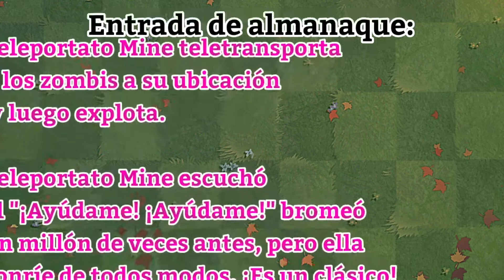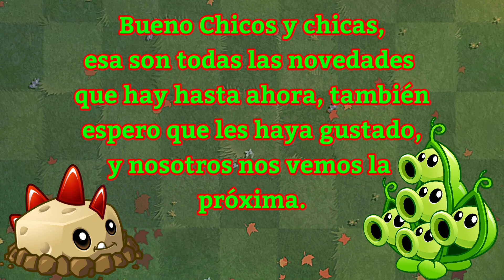Noticias de Plants vs Zombies 2 versión 9.4.1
Hola Chic@s, en este Video hablaremos sobre la novedades, de la actualización 9.4.1 de Plants vs Zombies 2. ¡Así que espero que les guste!.

🎶 Música utilizada:
"Ena [House]" by Hinkik